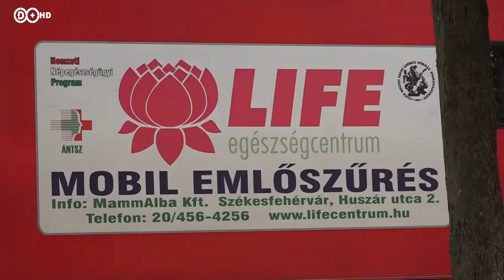2019. október 14. Séta a mellrák ellen